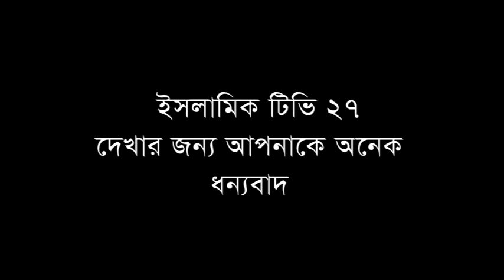কোরআনে আল্লাহ্ নিজে বলেছেন নবীজি হাজির নাজির.-ড.আশরাফ আলী সিদ্দিকী বগুড়া,D.Ashraf siddique.Bogra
শাহজাদপুর.কামরুদ্দিন এহিয়া ডিগ্রি কলেজ,শাহজাদপুর,সিরাজগঞ্জ.